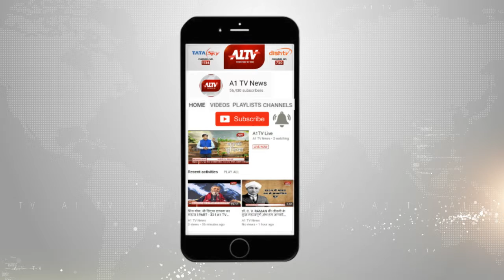पासपोर्ट रद्द होने के बाद नीरव मोदी कैसे पहुंचा पेरिस ? : पवन खेड़ा